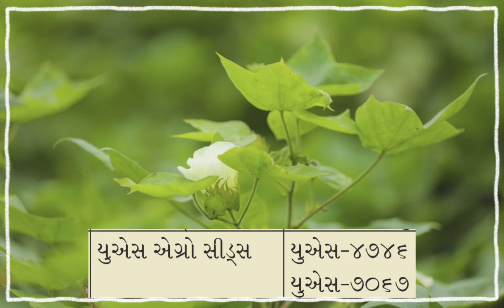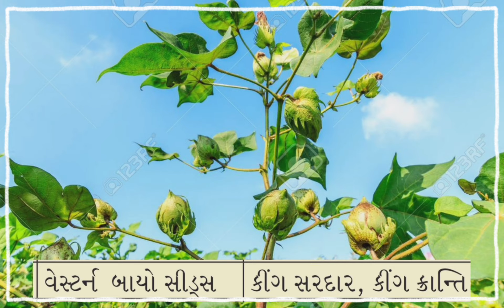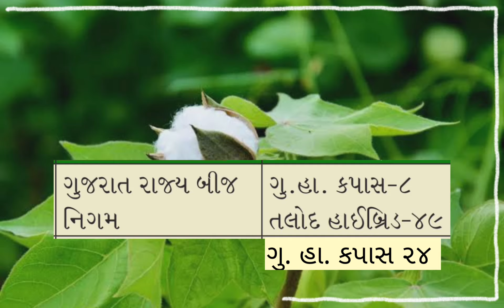કપાસની સુધારેલી નવી વધુ ઉત્પાદન આપતી જાતો વિશે માહિતી/New & High Yielding Cotton Varieties for 2023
કપાસની સુધારેલી નવી વધુ ઉત્પાદન આપતી જાતો વિશે માહિતી.